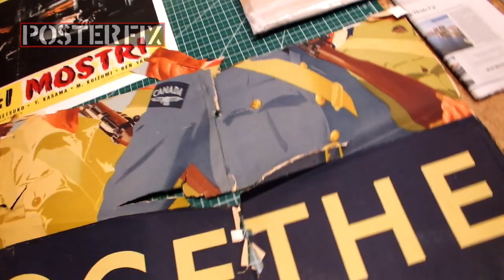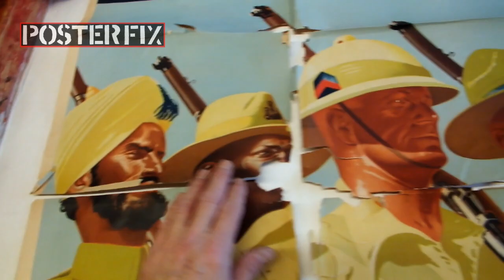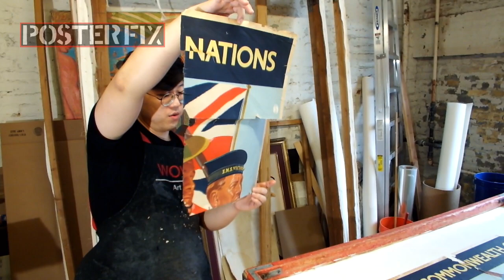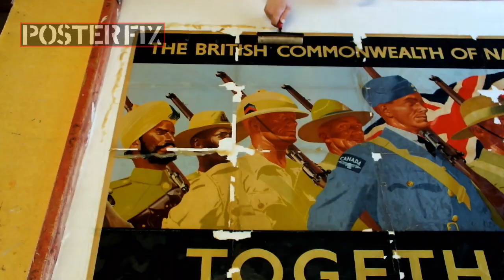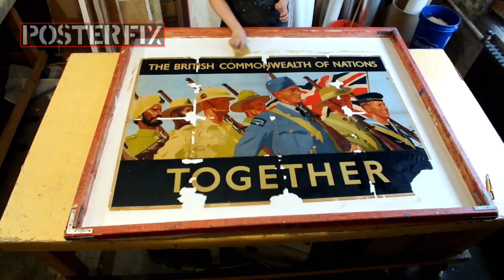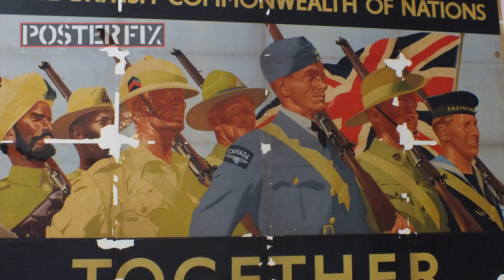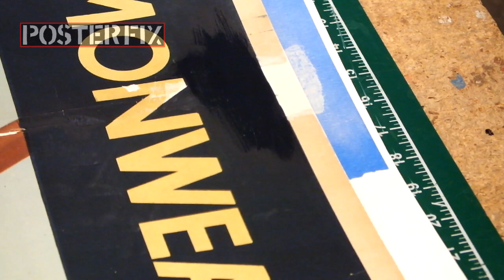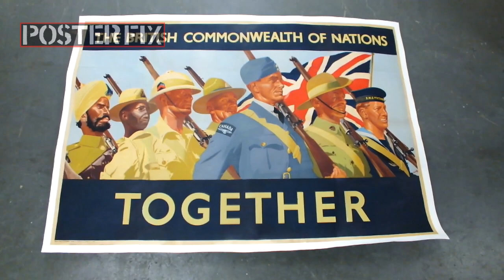British Commonwealth of Nations 1946 Poster Fix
Chris Cloutier shows the delicate process of Linen backing a vintage original poster. This poster from the U.K. was published shortly after World War Two and depicts the various members of The British Commonwealth of nations. A project from 2019.